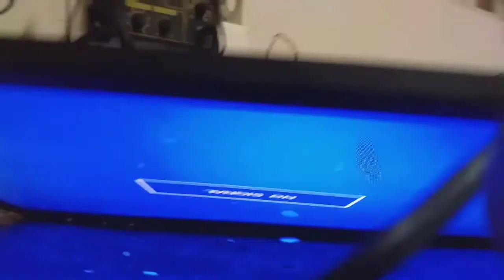LED TV Dead Condition Power supply Reappear